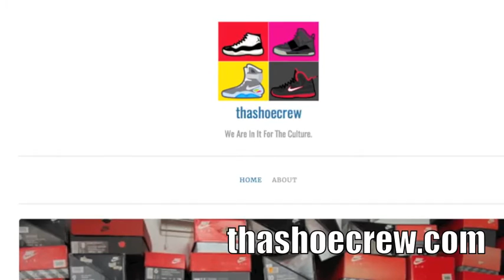ShoeCrew TV Podcast#1 Lebron vs. Spurs discussion, Air Jordan 4 Kaws, and Air Jordan 1 Royal Talk!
ShoeCrew TV Episode #1 touching on the Air Jordan 1 Royal, Air Jordan 4 Kaws, and Lebron vs. Spurs.
@shoecrewtv on IG